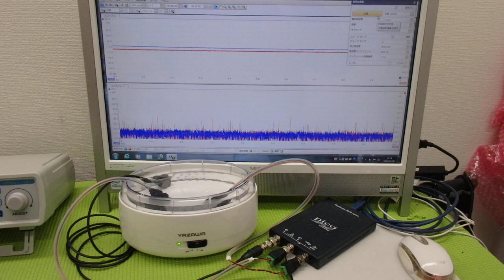超音波出力の最適化技術 ultrasonic-labo